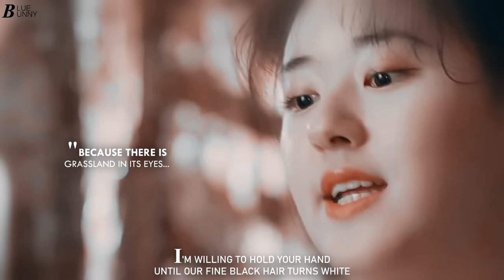Zhao Lusi & Wu Lei | 'You & I, Tied for Life' - EP. 1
Hi, everyone!
Please watch in HD for better quality :)
WARNING :: SPOILERS!

Hello, everyone!
I am back with another project I came up with, while watching 'Love Like the Galaxy.'

PLOT:
ZLS is a princess on the City & WL is a prince on the Prairies.
WL fell in love with ZLS at first sight during a Cuju Game and proposed a marriage alliance. While ZLS does not want to marry a stranger and live far away from home, she agrees in order to protect her kingdom.
Upon arrival in the city, WL decides to meet her under disguise as a nobleman and attempts to pursue her. As they meet, ZLS is captivated and catches feelings for him - but she is still engaged to the Prairie Prince.
Although they have been betrothed, she still does not know what her fiancé looks like, other than knowing he wears a mask everywhere he goes.
Just as WL is ready to reveal his identity to her, she gets kidnapped.
Once ZLS is saved, never did she realize her fiancé is the kind nobleman she loves. But she cannot deny she fears him for his violence and cold personality.
Not wanting to keep her against her will & only wishing her to live a happy life, WL comes to make a important decision.

Drama: The Long Ballad
Song: Henry Huo - "A Lonesome Fragrance"
Couple/Ship
Coloring/Mixing: Me